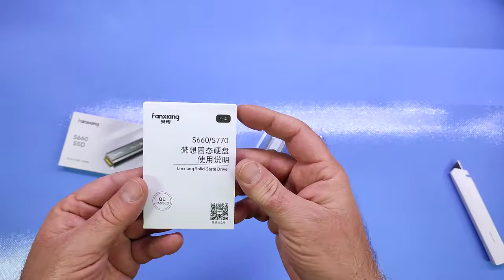fanxiang S660 500GB PCIe 4 0 NVMe SSD M 2 2280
Marchio sconosciuto ma ottimo prodotto!

Il prodotto lo potete trovare ed acquistare qui

Recensione:
Sul mercato esistono tantissimi SSD nel formato M.2, si va dai marchi più conosciuti (e costosi) fino a marchi praticamente sconosciuti e particolarmente economici.
Il problema, almeno per me è che un dispositivo di archiviazione deve garantire che i dati memorizzati siano al sicuro e tra le tante prove fatte, i marchi più economici si sono rivelati (in diversi casi) purtroppo poco sicuri...
Diciamo pure che non è bello salvare i dati e scoprire il giorno dopo che i file sono rovinati o addirittura vuoti, motivo per cui di solito suggerisco di acquistare solo dispositivi di marca, senza badare troppo al risparmio.
Questa volta però direi che questo SSD merita attenzione, non solo per l'ottima impressione che mi ha dato e per le performance che sono di ottimo livello, visto che è praticamente allo stesso livello di un Samsung 980 (non il 990 PRO) ma per l'ottimo rapporto qualità prezzo.
In aggiunta all'unità SSD viene fornito anche un pratico dissipatore in alluminio (con tanto di thermal PAD) per poterlo inserire con tutta tranquillità anche all'interno di una PS5.
Per il test ho deciso di realizzare un disco portatile "ultraveloce" e per farlo ho preso un contenitore per dischi NVMe con collegamento USB-C e l'ho riempito con questa unità da 500 GB.
Inutile dire che il disco è stato riconosciuto immediatamente dal mio PC con Windows 11 e dopo averlo formattato era subito pronto all'uso!
Per quanto riguarda le prestazioni, il disco, se collegato direttamente tramite uno slot PCI Express 4.0 dovrebbe garantire circa 5 GB/sec in lettura e circa 4.5 in scrittura.
Nel mio caso, utilizzandolo con un notebook dotato di USB 3.2 ho raggiunto il GB/sec sia in lettura che in scrittura il tutto con temperature davvero contenute...
Per il momento sono soddisfatto, soprattutto se penso al prezzo ridicolo a cui viene venduto (attualmente circa 40 euro).

Unboxing di fanxiang S660 500GB PCIe 4 0 NVMe SSD M 2 2280
Grazie.